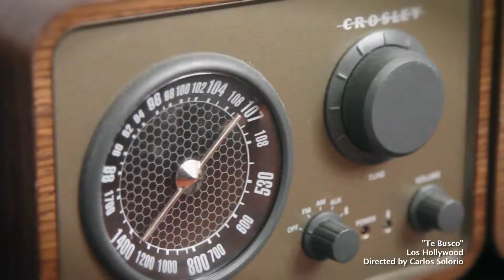"Te Busco" by Los Hollywood